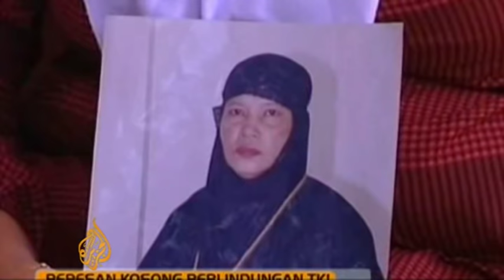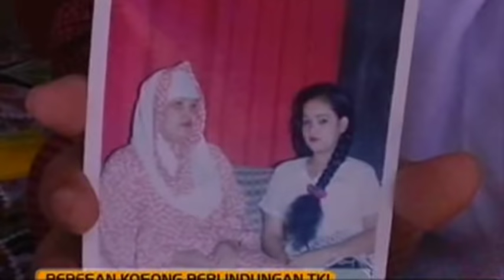Furore over Indonesian's beheading in Saudi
Indonesia has recalled its ambassador to Saudi Arabia in response to the execution of an Indonesian maid after being convicted of murdering her Saudi employer.

The incident has sparked protests in Jakarta and calls for an explanation from Riyadh.

In the past 20 years, a total of 303 migrant workers from Indonesia have been sentenced to death in Saudi Arabia and Indonesia has managed to help only 12 of its citizens escape execution.

Al Jazeera's Syarina Hasi-buan reports from Jakarta.